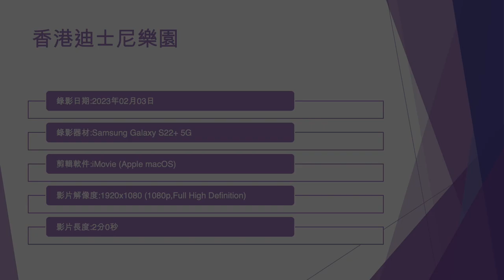香港迪士尼樂園 - 2023年02月03日